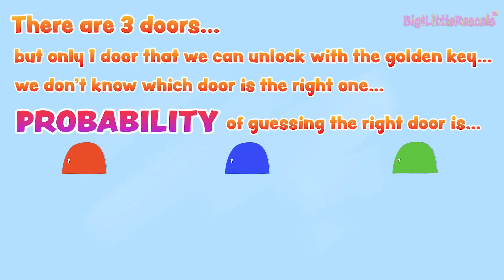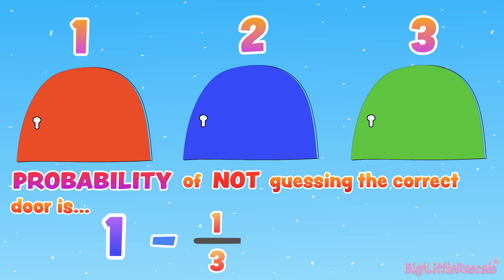Learn Basic Probability for Kids with Probability Games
@biglittlerascals Welcome everyone...
Let's learn together with Big&LittleRascals in this Special Math Edition, EXPLORE BASIC PROBABILITY. This video shows Step by Step learning in details from BASIC PROBABILITY to How to calculate Probability, for easy understanding specially for Primary School students, kids, learners in most fun ways.
Let's have Fun and be a STAR in your class !!